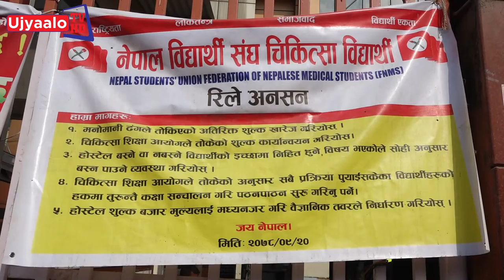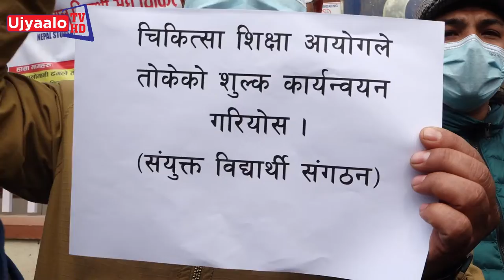नेपाल विद्यार्थी संघ मेडिकल विद्यार्थी रिले अन्सन | Ujyaalo TV HD